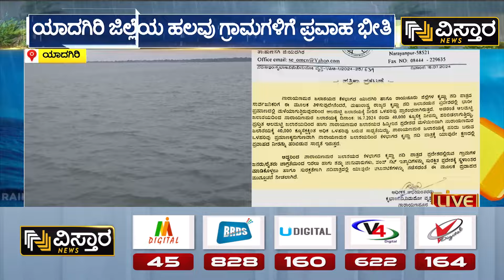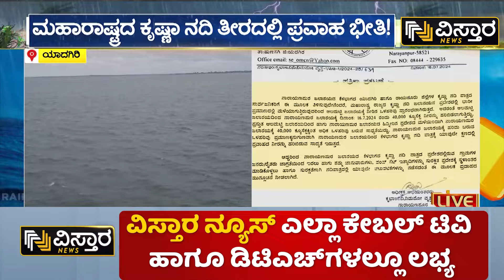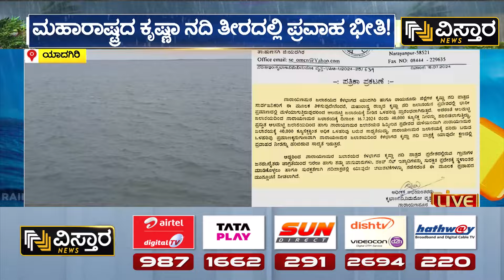Krishna River | ಕೃಷ್ಣಾ ನದಿ ತೀರಕ್ಕೆ ತೆರಳದಂತೆ ಹೈಅಲರ್ಟ್ ಘೋಷಣೆ | Vistara News